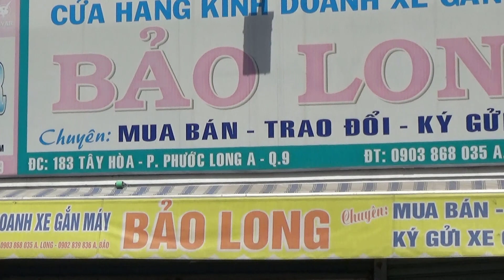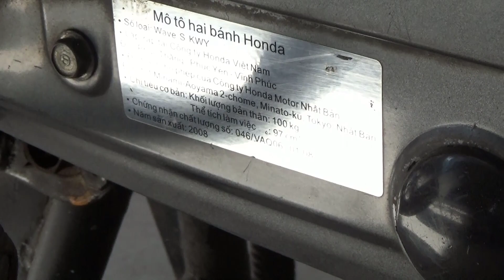Dream thái , FUTURE 1 giá 16 triệu mới leng keng-Huy Hoàng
* Xe Máy Bảo Long
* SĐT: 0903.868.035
* ĐC: 183 Tây Hòa_P.Phước Long A_Q.9
Ace nào có nhu cầu quay clip bán xe và quảng cáo cửa hàng xe máy mới hoặc cũ lh ; 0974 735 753 Hoàng